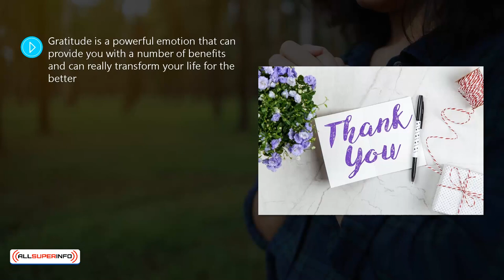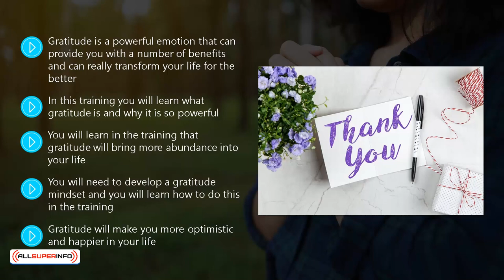Attitude Of Gratitude Introduction